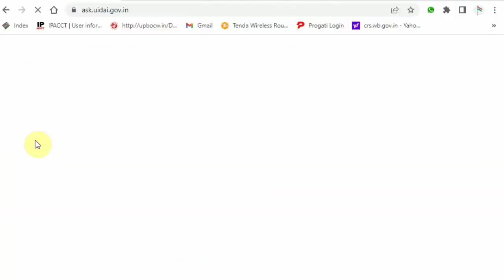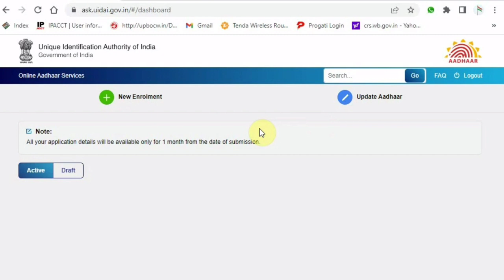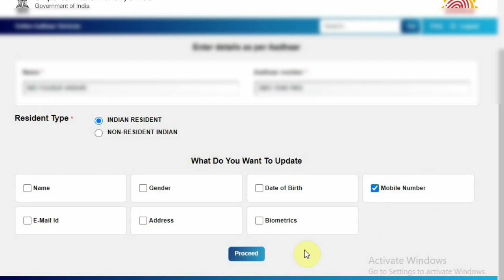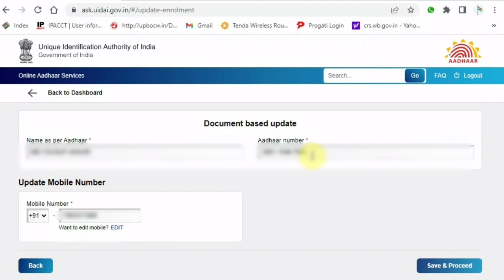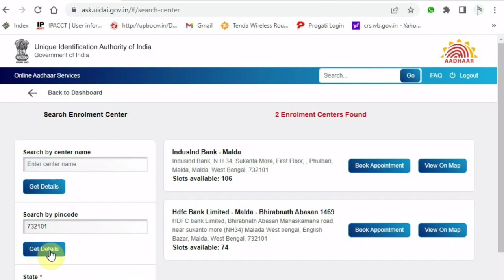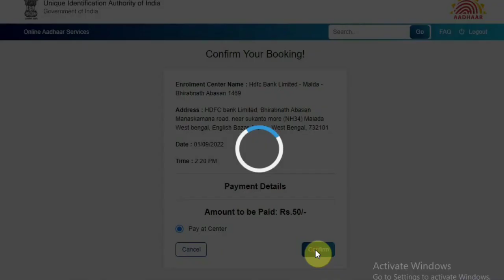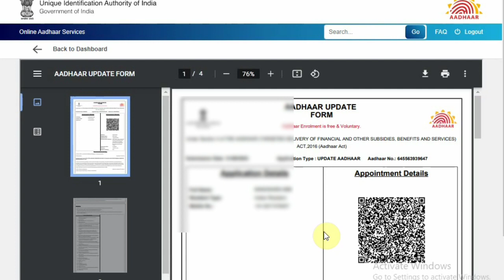how to link online mobile number with aadhar card first time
aadhar link with mobile number kaise check kare

Description : DIGITAL SOLUTION : Hello friends welcome DIGITAL SOLUTION Youtube channel, here I will give you all information about CSC VLE , Online From Fill Up , Youtube related problem , fix all Smart Phone problems ,Banking Service, apps settings .so please subscribe my youtube channel .Thanks for visiting my channel.